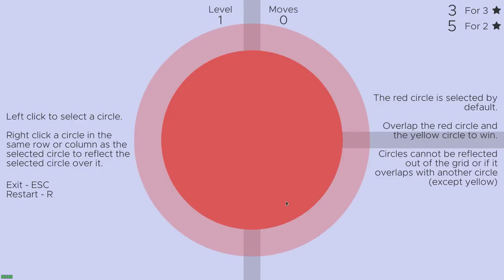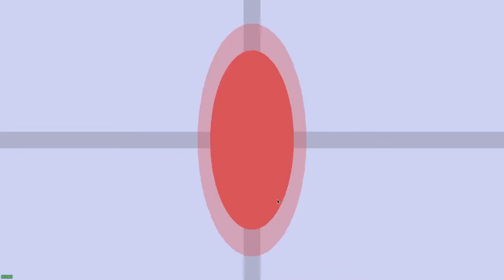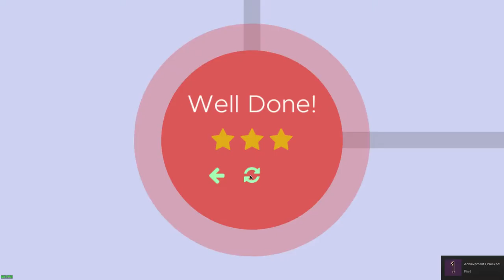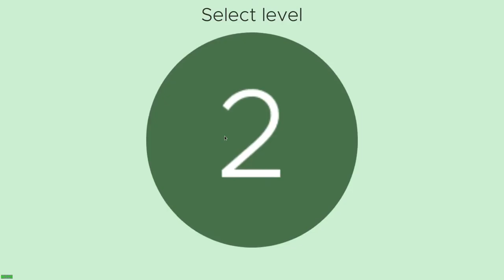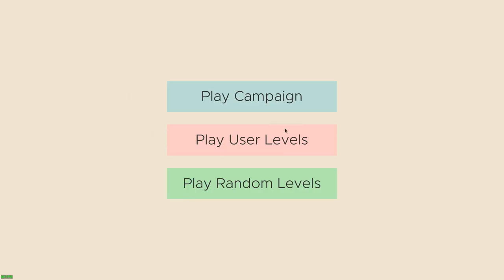Multimirror ·· Linux Native Gameplay